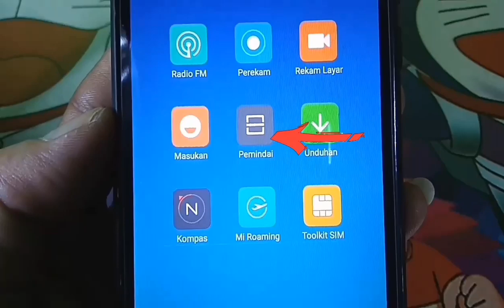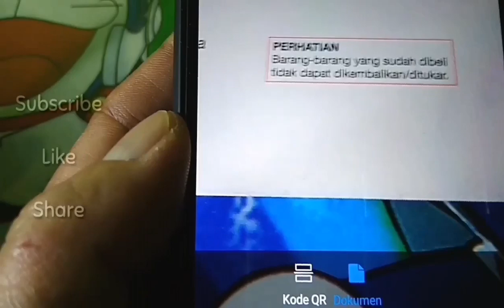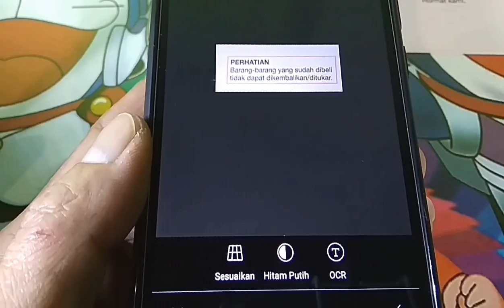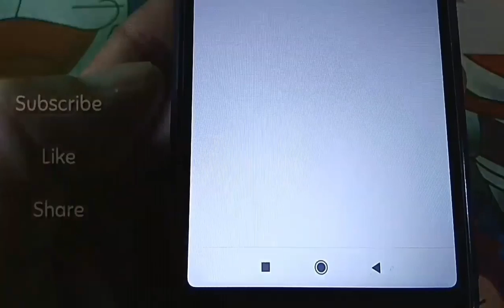cara ubah gambar jadi teks di android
Ubah gambar jadi teks tanpa aplikasi pihak ketiga di android. Cara ubah gambar jadi text dengan aplikasi bawaan hp xiaomi yaitu barcode. Dengan aplikasi scanner atau pemindai bawaan xiomi cara merubah gambar menjadi teks menjadi mudah sekali.